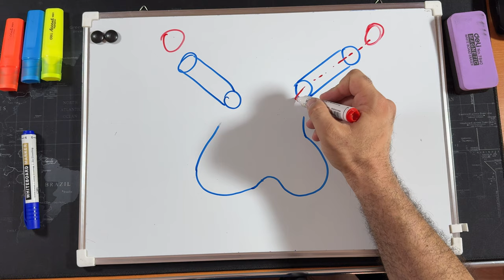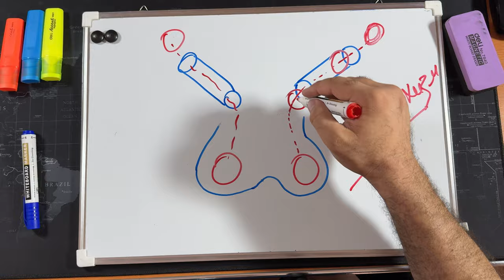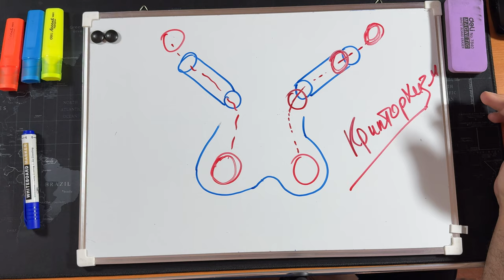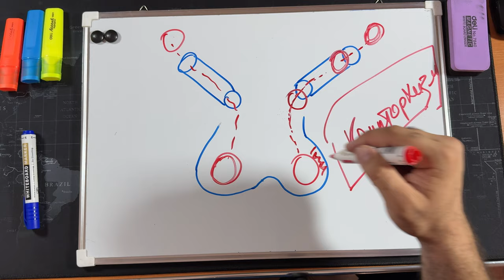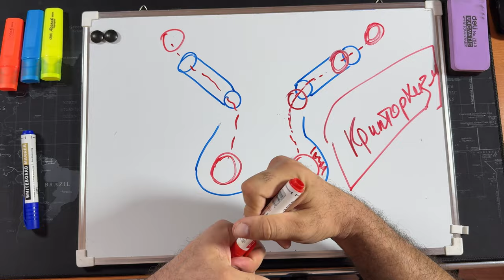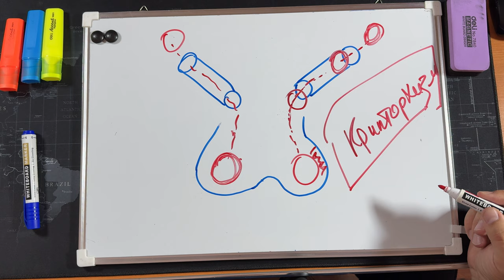MOYAKLARINGIZ JOYIDAMI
Ko’rigimga kelmoqchi bo’lganlar uchun 👇
Manzil :Xorazm viloyati Urganch shahri

Sizga TESTOSTERONNI UY SHAROITIDA OSHIRISH kursimni bepul taqdim etmoqdaman. Kursni tarqatish va ko’chirib olish taqiqlanadi. Kursni quyidagi havola orqali o’tib telegram kanalga obuna bo’lib ko’rishingiz mumkin 👇

Pullik Kurslarim 👇👇:

1. 5 ga 1 dan qutilmoqchi bo’lsangiz telegramdan adminimga  + belgisini yuboring

2. 1- kechani ideal o’tkazmoqchi bo’lsangiz telegramdan adminimga 1-kecha deb yozib yuboring